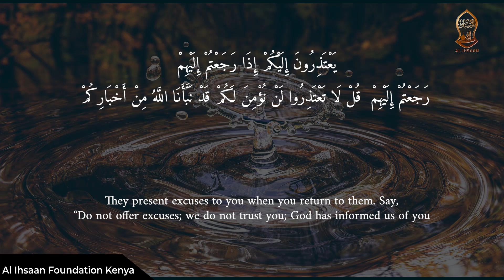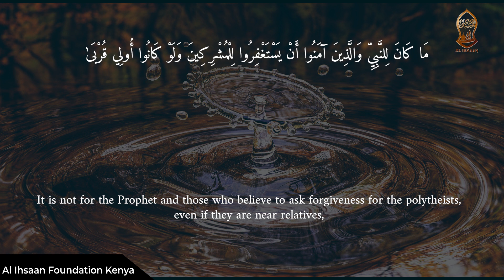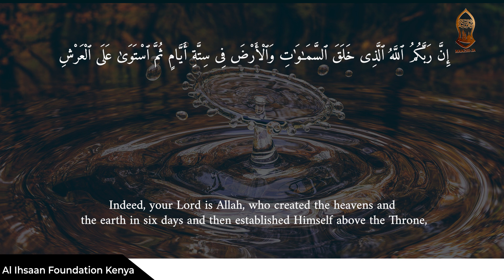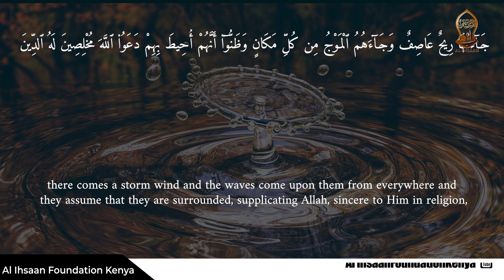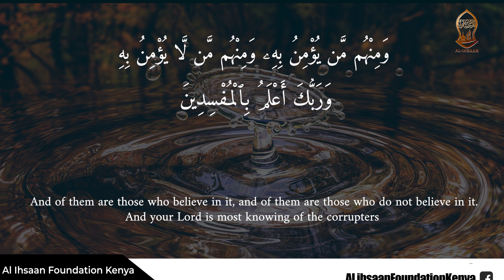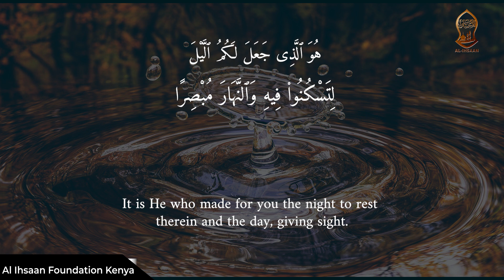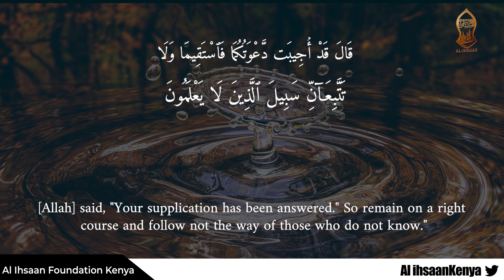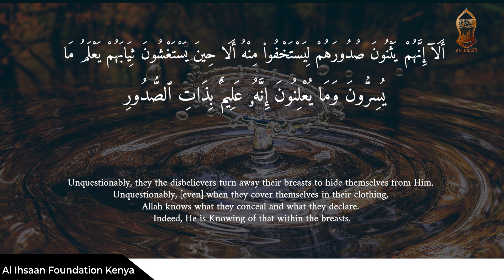HIZBUL QURAN | JUZUU 11 | FATMA SWALEH SHINEMAN | AL IHSAAN FOUNDATION